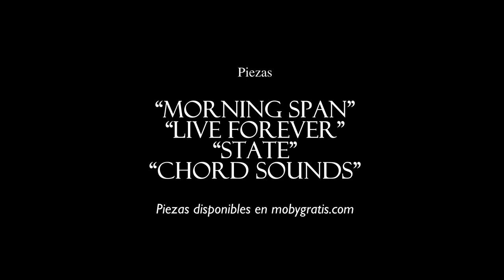La Fe del Diablo - cortometraje - Honduras 2015 - pelicula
Pelicula de un pandillero marero hondureño que confiesa su historia.

El pandillero se encuentra  a un doctor en una parada de buses de una zona rural de honduras. Uno escapa de su rutina y el otro busca soltarse de las garras de su terrible vida. Al final un niño será su salida.

Pelicula independiente realizada en Honduras.

"Cortometraje" es un tema increíblemente popular y deseo que hayan disfrutado este video de YouTube.

En algunos casos, un video es más fácil de ver que leer un artículo sobre Cortometraje.

Elenco:

Jorge Osorto
Dassaev Aldri
Moshe Reese
Carlos Fajardo

Dirección: Moisés Orellana
Dirección de Fotografía: Erick Inestroza
Producción: Meily Sánchez
Sonido: David Lagos
Productores Asociados: José Francisco Saybe, Eduardo Torres

Agradecimientos Especiales:

Cooperativa Elga
Hedman Alas
PromoDias
StarCopy
Diario La Prensa

LUMINA PICTURES
 Lumina Multimedia s. de rl.